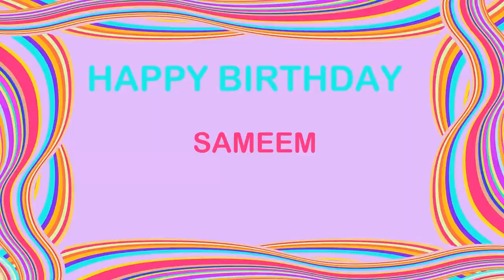Sameem Birthday Postcards & Postales